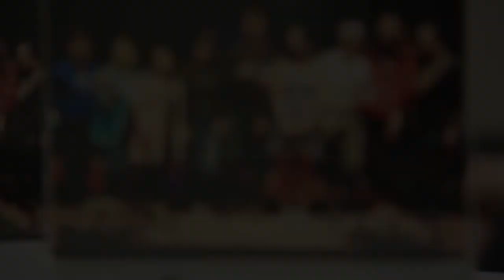🎓✈️Experiencias de intercambio estudiantil | ¿Cómo cambia estudiar en el extranjero?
Estar de intercambio puede cambiar la vida. No solamente a nivel académico sino a nivel personal.
El camino para lograrlo no es fácil, debes tener buenas calificaciones, tener la determinación y ahorrar dinero, lo que sí te digo es que es una decisión que debes de tomar varios semestres (años) antes de querer irte.

Si aún no lo has definido, el Plan Exploradores es para ti porque juntos descubriremos mediante diferentes experiencias el programa ideal que impulsará tu futuro. Entonces, ¿te le mides? Si tu respuesta es sí...